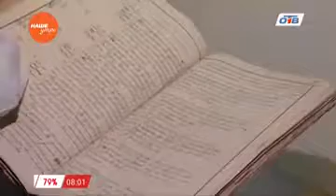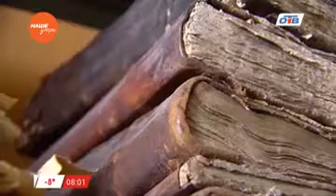Наше УТРО на ОТВ – сюжет об архиве и древних документах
Наше утро. 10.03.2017 смотрите весь выпуск по ссылке

Только в белых перчатках и с приглушенным светом. Только при таких условиях доставать с полки бумаги трехсотлетней давности - безопасно. В челябинском госархиве насчитывается несколько тысяч документов, которым перевалило за 200 лет. Одни из самых древних и важных - датированы 1736 годом.